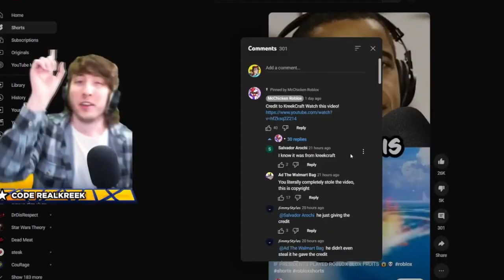Adam Sandler Remix (By @DarknovaMusicOfficial ) Instrumental Version